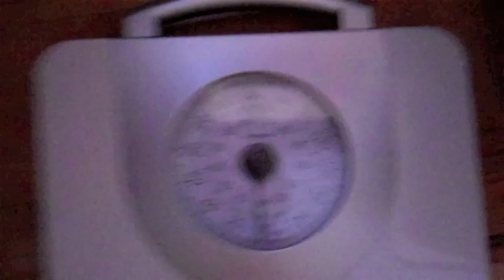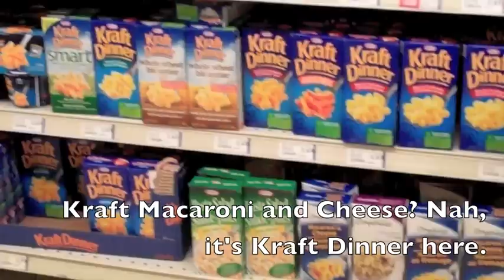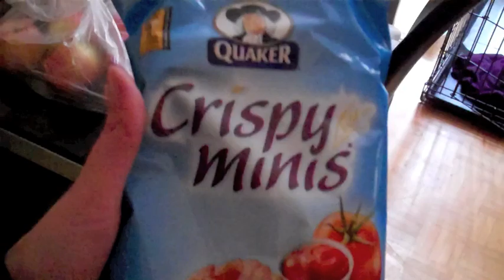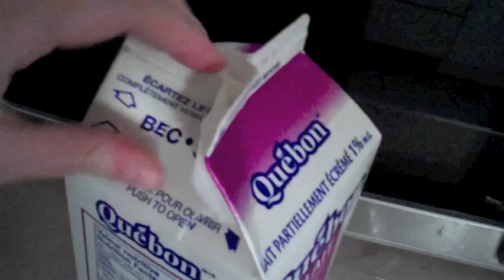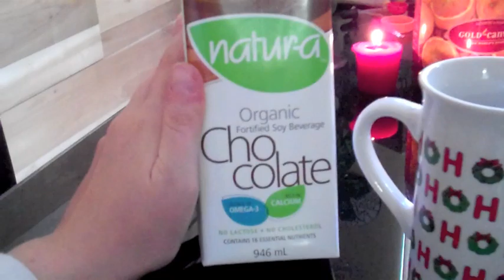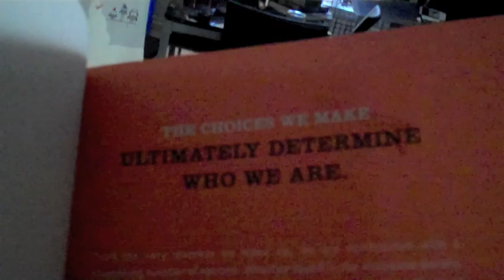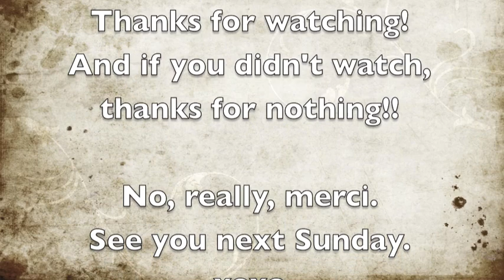Self Esteem Vlog Week 1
These past few years, I've been shrinking and expanding in many ways, both physically and mentally. I moved to Montreal, Quebec this past July, and since then my self esteem, the love I have for myself has been void. I'm not quite sure why, but this is the beginning of the quest to find the love I once had for myself. Documented in video form, uploaded to YouTube. Join me at home, at the grocery store, with my puppies and fiance, at a wedding expo, and various restaurants.

Important links:
- the official website/tumblr of this vlog! If you like this vlog, but want support or advise more than once a week, check back here often!
- Healthy recipes and tells the truth about processed snacks that advertise being healthy. (ps, they really aren't)
- Need someone to relate to? Read about beautiful people who have come to terms with their bodies.
- A great calorie/exercise counter website. Also available in app form for your smart phone or other iAccessory! (It's free!) Add me, if you want, I'm aimeerocksx3

Social network me, chat me up!